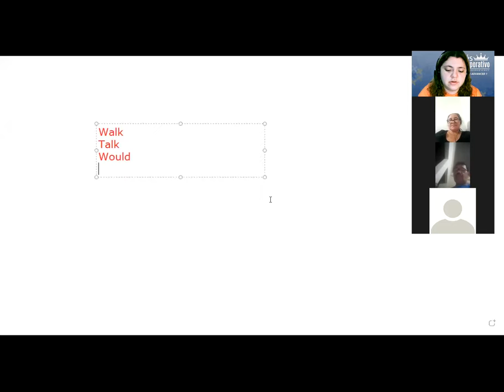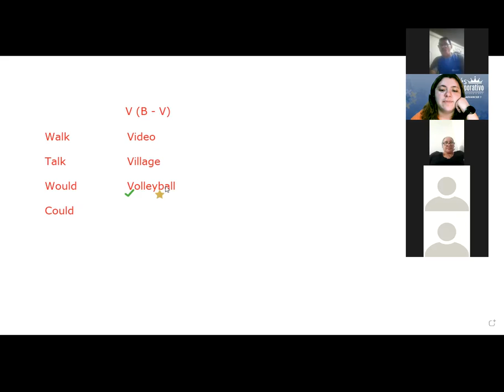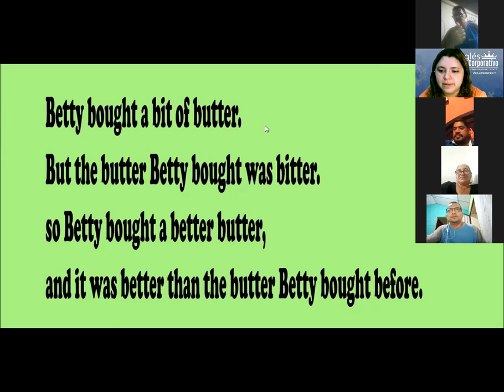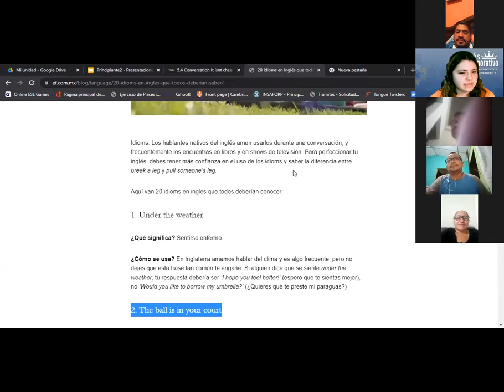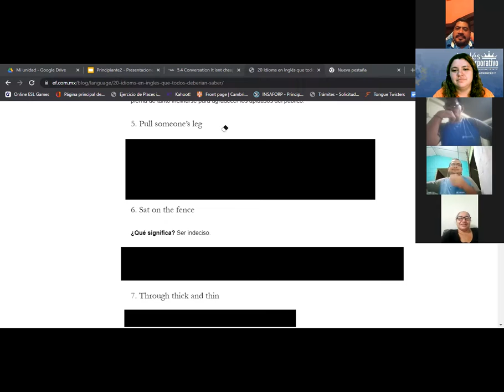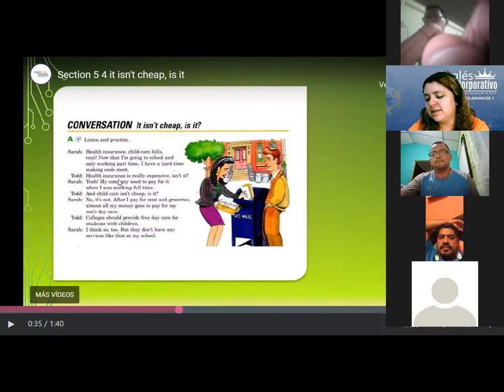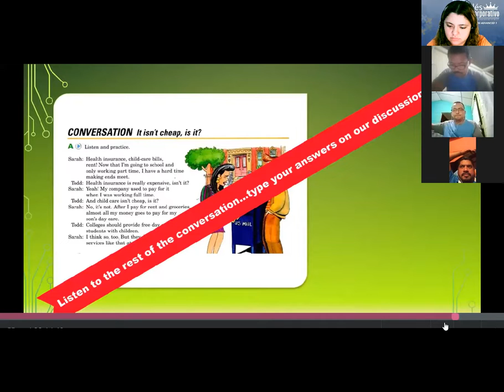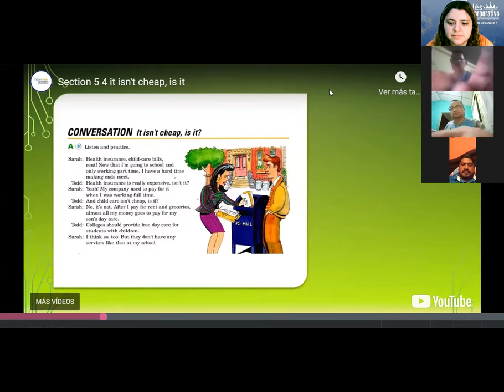Ingles Corporativo-5.4 Conversation It isnt cheap, is it? Day 14